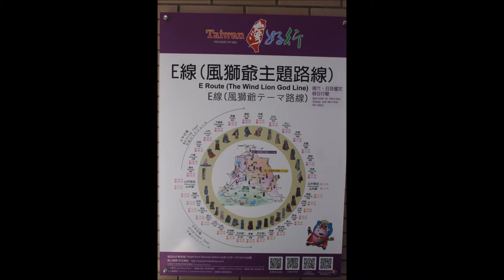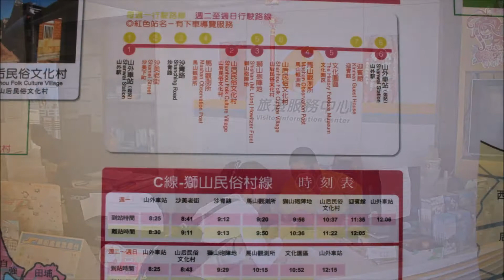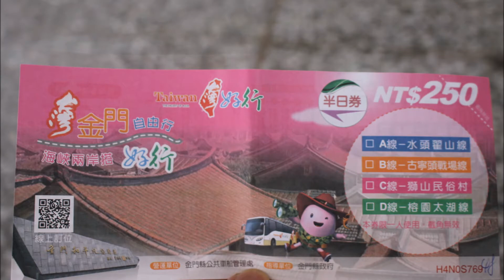Kinmen Tourism Buses (Kinmen, Taiwan)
Kinmen has a bus service specifically for tourists. Day tickets are NTD 200 and include bus rides and guided tours at all destinations (Chinese only). Departure is from the bus station in Jincheng at 8:30and 13:30.

- Line A (morning): to Juguang Tower (莒光樓) and several sites in Shuitou, including traditional architecture, houses by returnees from Southeast Asia (including a Peranakan house) and the Zhaishan tunnels (翟山坑道) an underground navy installation.

- Line B (afternoon): to Guning, north of Jincheng, to several museums and sites related to military history and the battle of 1949 in particular, and a wildlife museum.

- Lines C and D start from Shanwai in the east of the island.

Public buses also go to all parts of the island, including the major sites, the ferry terminal and the airport (red 1 line, 紅一). Buses 7/7A/7B run from the Shuitou Pier, to Shuitou, and finally to Kincheng. Buses 9/10/11 go to the northwest part of the island, particularly the Shuangli Wetland Area and Guningtou Battle Museum. Bus fares are NTD 12 or NTD 24 for long distances (such as from Kincheng to the eastern half of Kinmen). For Little Kinmen, the fare is NTD 10. Understand that buses can be rather infrequent and many do not run late. Also, the bus drivers will skip a station if there is no one waiting there, so press the "get off" button when you want to get off. Jincheng has a major bus station with buses to many parts of the island and also has a very useful tourist office.